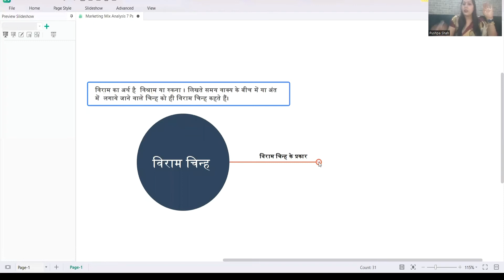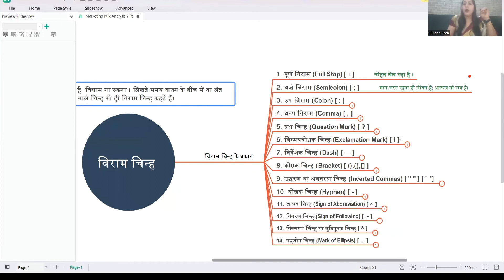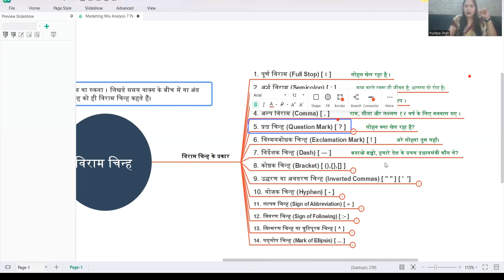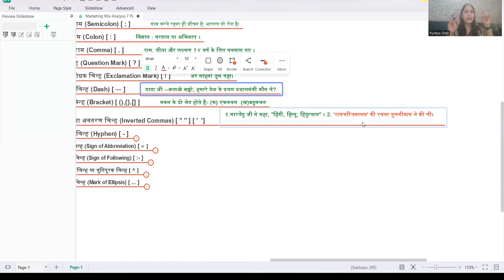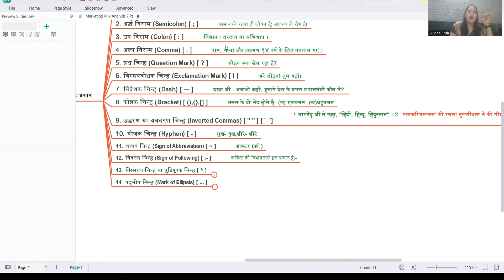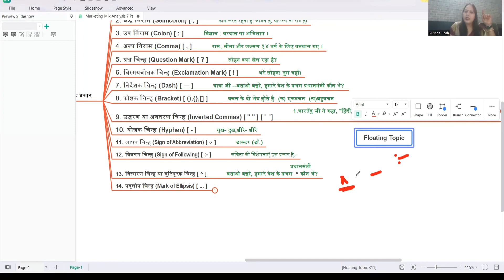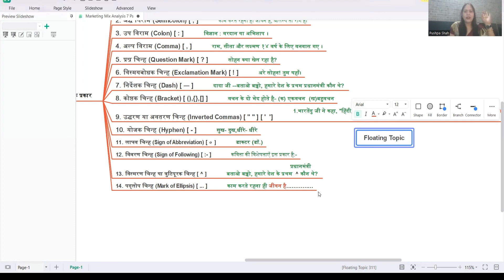Hindi Mein Viram Chinh Kitne Prakar Ke Hote Hain || Hindi Grammar Class 9 Term 2 Course b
00:00 Viram Chinh Introduction
00:34 Viram Chinh Ki Pribhasha
01:40 Viram Chinh Ke prakar
02:10 Purn Viram
02:38 Ardh Viram Chinh
03:29 Upviram Or Colon
03:51 Aalp Viram/  Comma
04:54 Prash Chinh
05:45 Vismay Bodhak
06:34 Niedeshak Chinh/ Dash
07:45 Koshthak Chinh /Brackets
08:43 Avataran ya Uddharan Chinh/Inverted comma
09:53 Use of single and double inverted comma
11:14 Yojak Chinh / Hyphen
12:08 Laghav Chinh /Sign of abbrabriation
13:54 Vivaran chinh
14:43 Trutipurn Chinh
15:50 Padlop Chinh

hindi mein viram chinh kitne prakar ke hote hain
hindi grammar class 9 term 2 course b
hindi grammar viram chinh
viram chinh in hindi grammar

For **Live** 121 online class contact on
Do watch other related videos for better understanding.